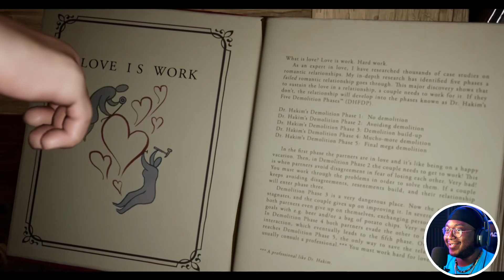It Takes Two - To make a thing go right... Feat. Leon2Cold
Leon and i try our hands at IT TAKES TWO.